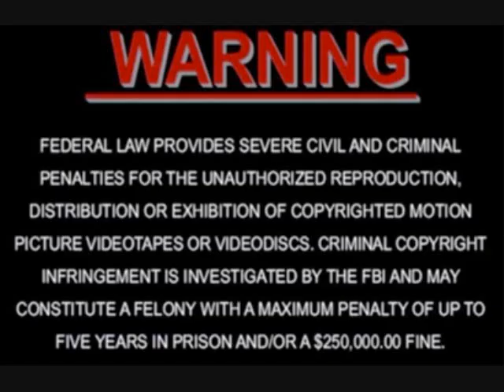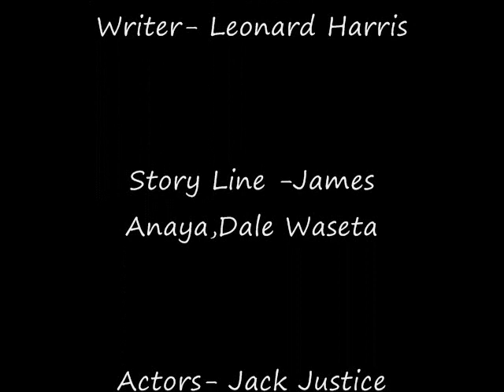Blinddryve Semblance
Blinddryve debut video release SEMBLANCE EL REY THEATER